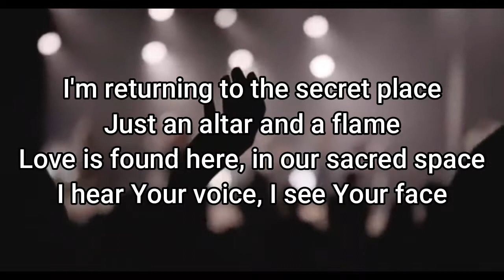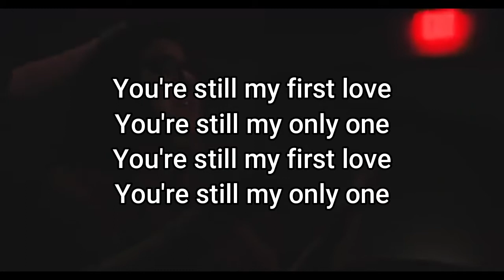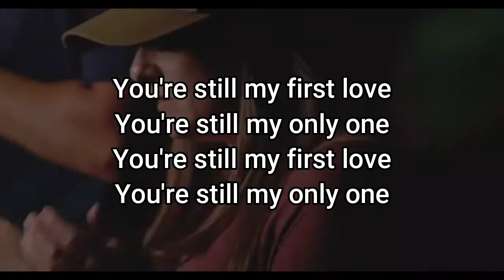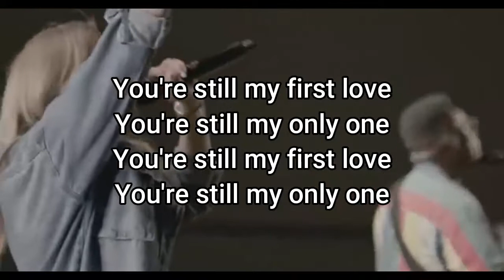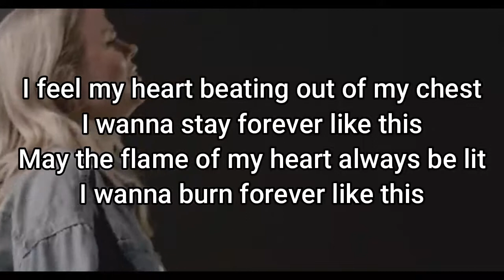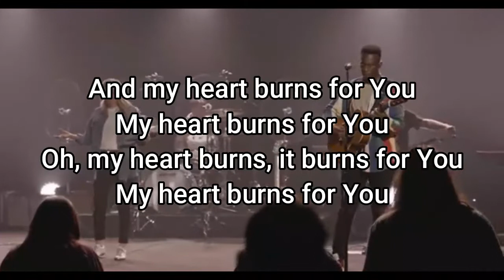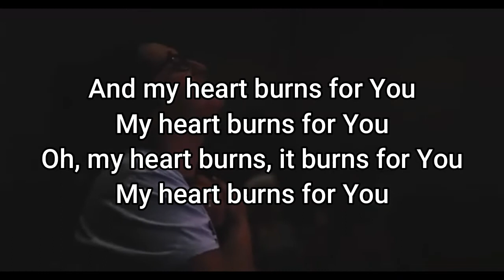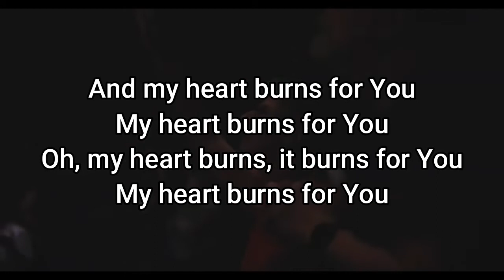First Love + Obsession (Live at The Well) | feat. David Mwonga | Gateway Worship Lyrics